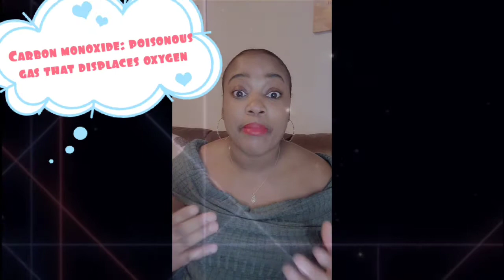A Jamaican Gyal's First Real Experience with Snow|| Winter Storm Uri|| Travel Nursing Vlog|| Part 2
This video covers my first real experience with snow... living, driving and working for that doe. And!!! not only snow but a winter storm in Texas. Enjoy guys